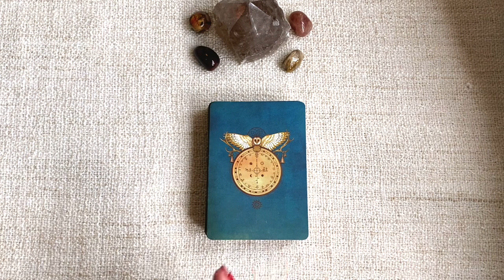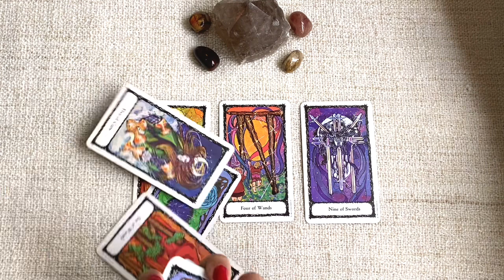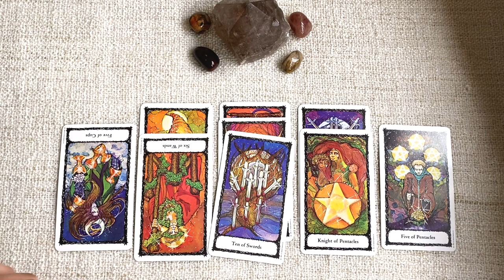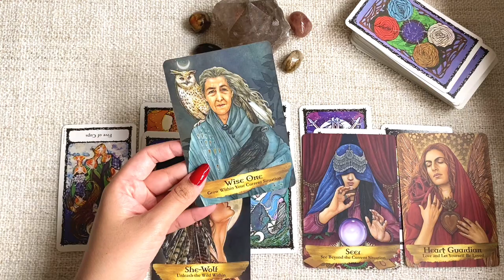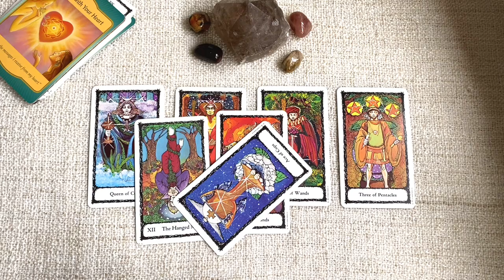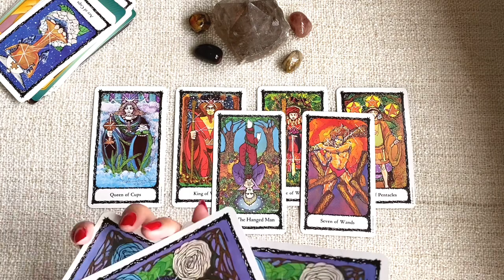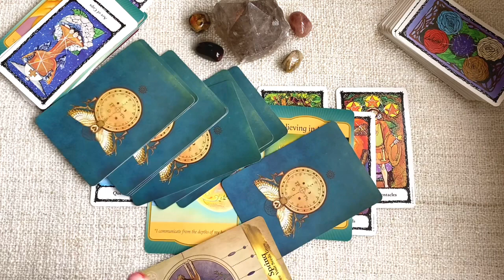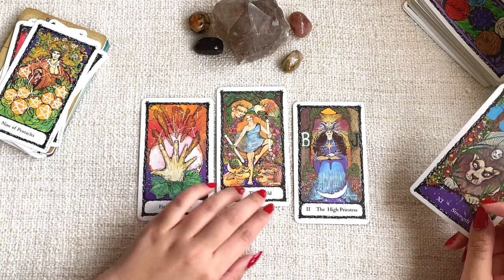TAEMIN SHINEE SUPER M TAROT READING ✨🔮 | 2021 ENERGY | LIFE, LOVE & CAREER✨❤️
Hi everyone!

Taemin has such beautiful energy... he is a very kind person, a little introverted, and someone who loves with his whole heart. He has a very pure heart and really craves a family unit.
I hope he realises just how amazing he is this year ✨🔮❤️😌

🔮 Cards used in this reading:

-Sacred Rose Tarot Deck
-Angels and Ancestors Oracle Cards
-Gateway Oracle Cards

Private Readings
**Please note that I only do readings pertaining to the person purchasing the reading and will not do celebrity readings.